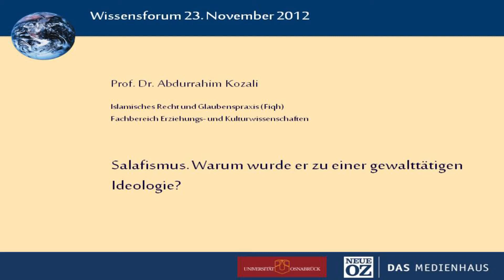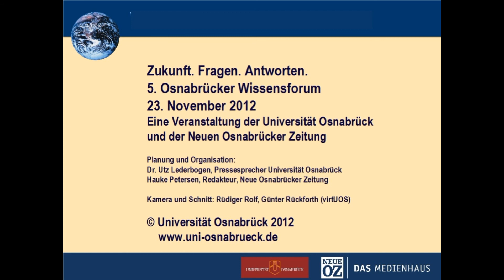Salafismus. Warum wurde er zu einer gewalttätigen Ideologie? (5. Osnabrücker Wissensforum)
Vortrag von Prof. Dr. Abdurrahim Kozali beim 5. Osnabrücker Wissensforum, 2012